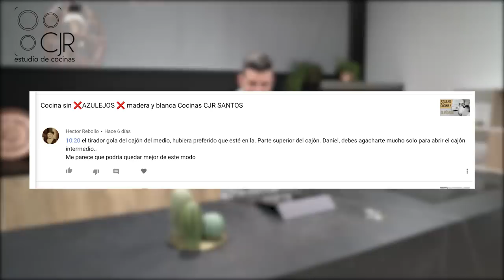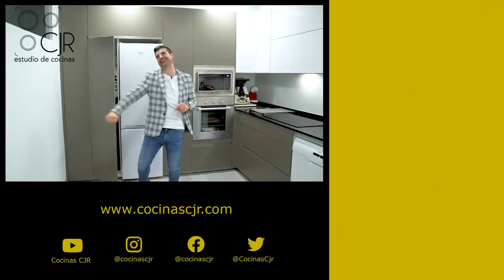Cocinas en L 🎈// MODERNAS // Cocinas CJR SANTOS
Es muy normal encontrarte con Cocinas rectangulares , estos espacios son prefectos para ejecutar un diseño de COCINA en forma de L , y es que este tipo de cocinas con forma de L suelen seguir un patrón muy común , toda una zona de torres y el resto de la cocina todo encimera , en esta caso podréis ver una encimera en Granito Nacional color Negro .

Una gran ventaja de las cocinas con forma de L es el espacio que dejan para la zona de la mesa , en este video podrás apreciar lo bien que combina el color blanco brillo con el color Vison mate seda .

TEXTO DESCRIPCIÓN